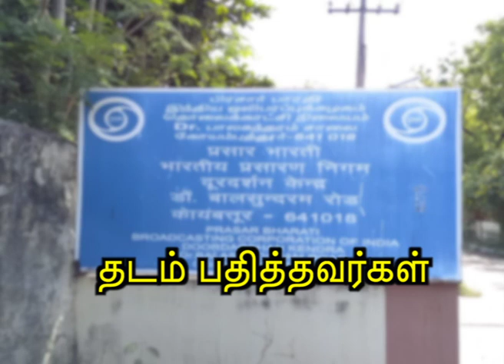DDK CBE Promo for Thadam Pathithavargal (Pollachi Mahalingam)